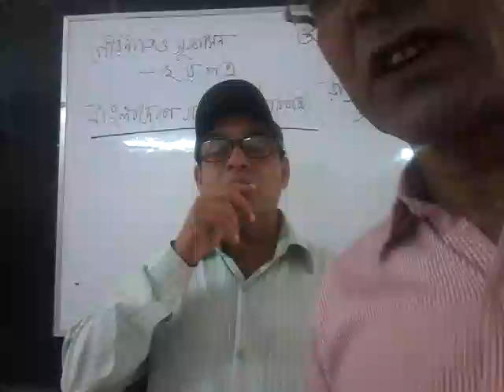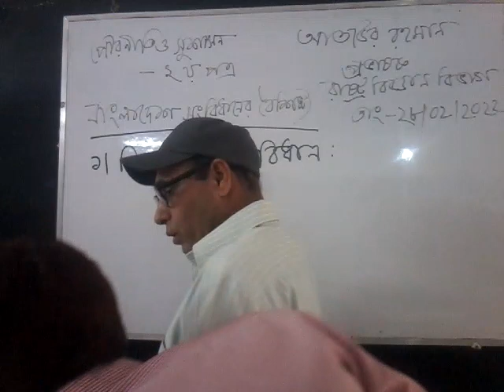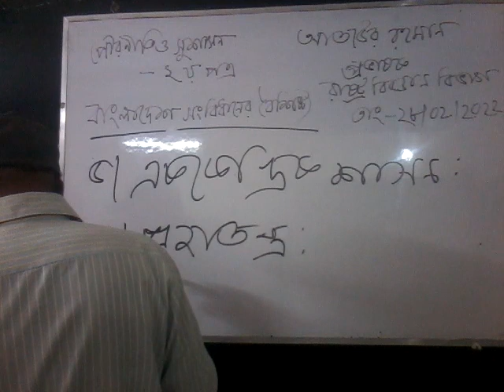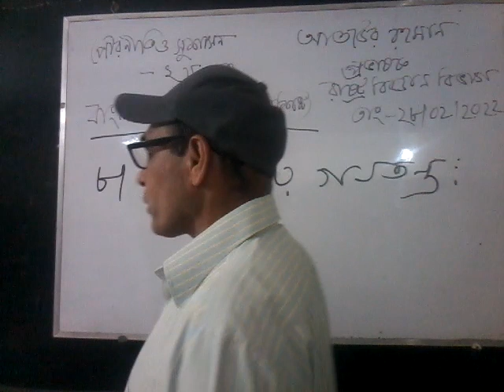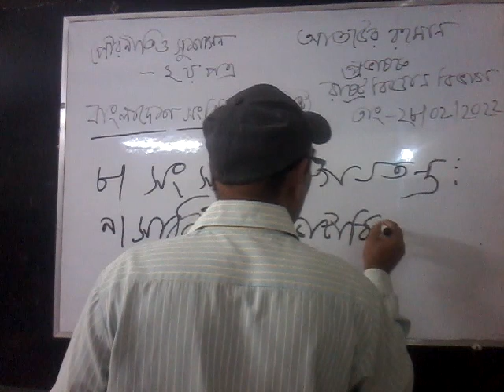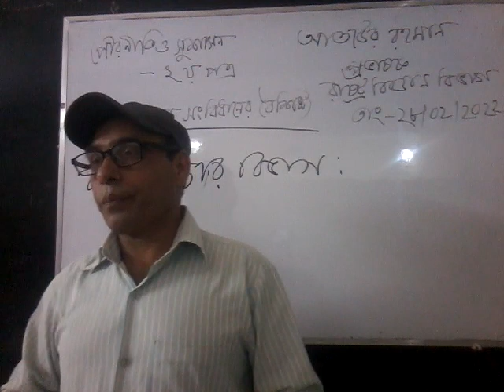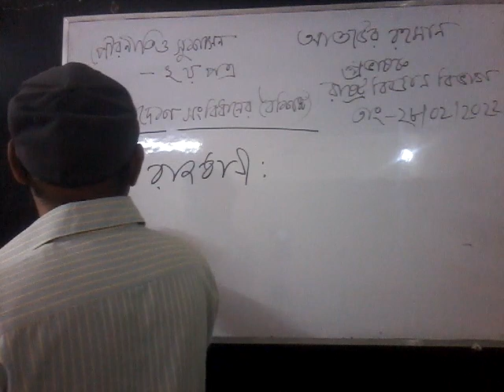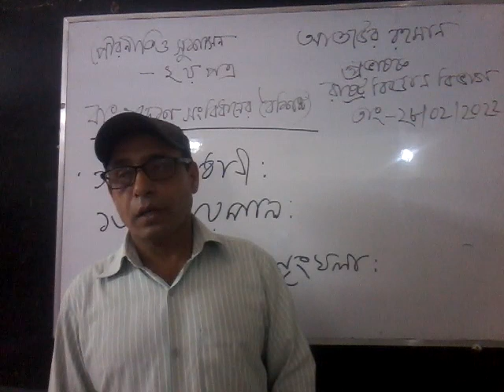Ataur Rahman.Lecturer in Political Science.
Civics 2nd Paper (chapter-4)